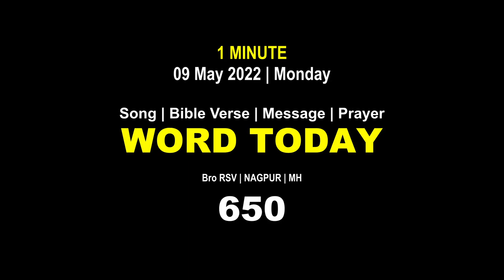Word Today-650 | Bro RSV | One-Minute Video Message (Malayalam) | 09 May 2022